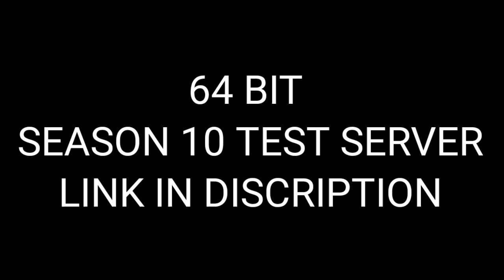HOW TO GET FREE ALL LEGENDARY GUNS IN COD MOBILE | SEASON 10 TEST SERVER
Call of duty mobile gaming